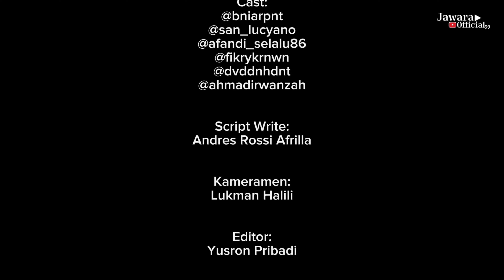NGOPS TIPIS-TIPIS‼️ANGKRINGAN GUWE‼️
Angkringan‼️Tongkrongan Favorit Anak Zaman Now!‼️

Assalamualaikum Saudara, semoga kita sehat selalu serta dalam lindungan Allah SWT, aamiin.
Pemuda Jawara Official kali ini mengangkat sebuah cerita yang bertema "Ngopi Tipis-Tipis"‼️